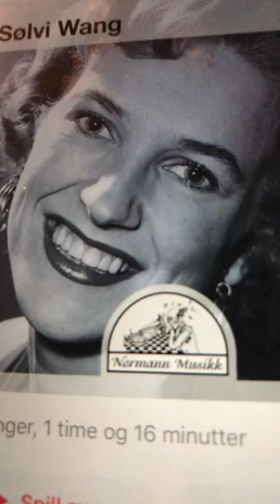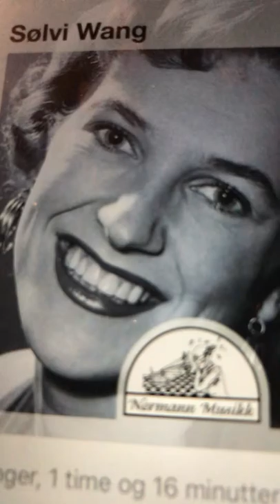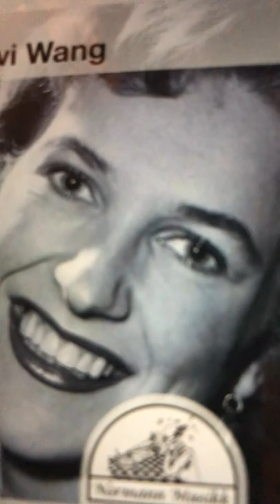Kjærlighetens melodi Sølvi Wang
Very beautifully. Enjoy it.